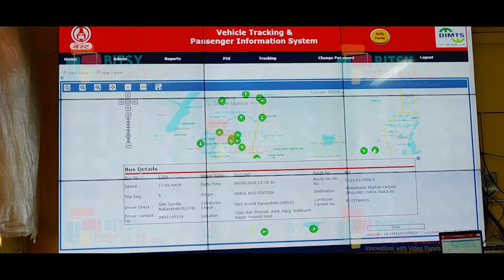VIDEOWALL SET UP AT B.E.S.T. COMMAND CONTROL CENTRE WADALA | Bitsy Displays 2020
We are proud to announce that Bitsy digital display solutions has successfully installed Video wall at AT B.E.S.T. COMMAND CONTROL CENTRE, WADALA This will help for vehicle tracking at control command center

For contact/promotions/general enquiries
How to design a 360 degree virtual studio How to create a guest routine with Alexa! Unboxing & Setup of Echo 4th Generation Secret of Brightness for Displays
Family Friendly PG Content –
Bitsy Digital Display Solutions